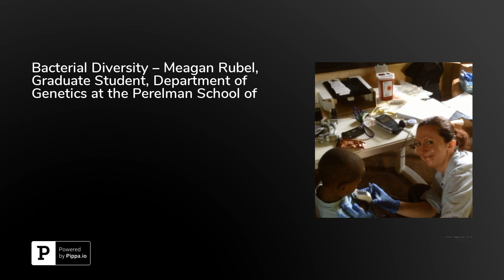Bacterial Diversity – Meagan Rubel, Graduate Student, Department of Genetics at the Perelman Scho...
Meagan Rubel, Graduate Student, Department of Genetics at the Perelman School of Medicine, University of Pennsylvania, provides a thorough overview of her work studying anthropology and the microbiome.Rubel is currently pursuing her Ph.D. in molecular anthropology, studying biological anthropology in detail, and specifically focusing on evolution and adaptation in human beings. She holds a Masters in Public Health from the University of Pennsylvania and a B.A/B.I.S., Anthropology, Interdisciplinary Studies Foci in Biology and Geography, Arizona State University, Tempe, Arizona.Rubel is particularly focused on how diet, survival/subsistence practice, as well as environments are unified with genetic variation, phenotypic adaptation, and overall health. And her specific area of research pertains to the gut microbiome and helminth (parasitic worms) analysis and study within select African groups utilizing human genetics and various statistical methods.Rubel talks in detail about health biomarkers of some of her study groups, specifically talking about her work in Botswana. She discusses how we define a normal healthy microbiome because it is very context-dependent. She gives examples of how different types of people have varied microbiomes, and she states that there is a lot of research taking place currently that seeks to answer the question of what certain missing bacterial diversity could be doing to our health in the long run. She talks about microbial diversity that could be lost due to changing diets and changing activities. Diet changes could change bacteria composition. What kind of diversity is good diversity she asks, but she states that you don’t necessarily need to be a hunter/gatherer to have a healthy microbiome and healthy bacteria.&nbsp;&nbsp;And Rubel discusses how modern society has impacted bacteria and health, from air pollution to reduction in pathogens, and improvement of living standards overall. She discusses how parasites can actually reduce allergen-induced inflammation. Further, Rubel talks about some of her current work that she has not yet published, that studies blood parasites and fecal parasites, etc., and she mentions some of the predictive modelings they use to make associations between parasites and the microbiome.&nbsp;&nbsp;